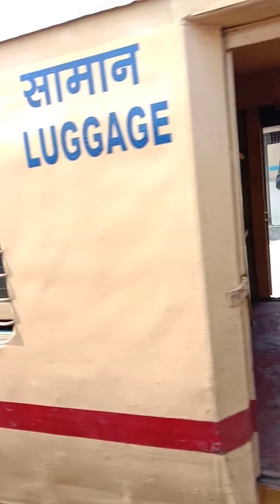Train No. 02764 l Kottayam l Station l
About this video :

Train No. 02764 Tirupati - Secunderabad  - Trivandrum Spl at Kottayam station.